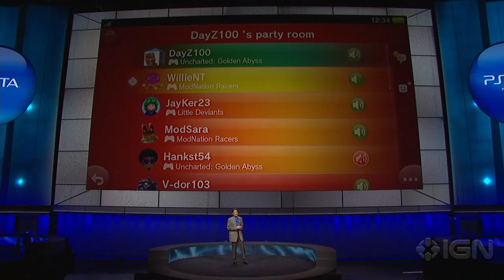Sony Press Conference - E3 2011: Part 3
Miss the Sony event at E3? Get Part 3 of the Sony Press Conference at E3 2011 straight from IGN and see all the epic video game reveals.